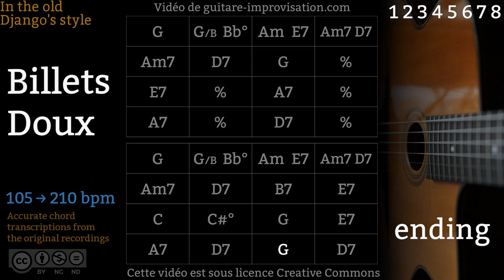Billets Doux (105 to 210 bpm) : Gypsy jazz Backing track / Jazz manouche